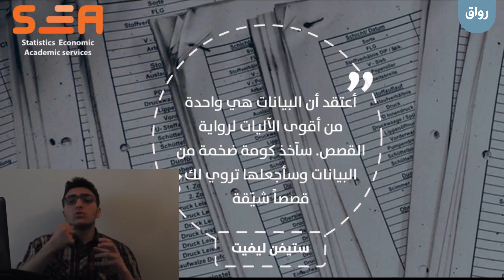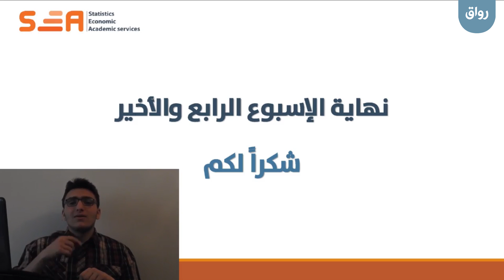رواق: مبادئ وأساسيات الإحصاء وتحليل البيانات –لغير الناطقين– (بلغة الاشارة) - 4 -7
رواق: مبادئ وأساسيات الإحصاء وتحليل البيانات –لغير الناطقين– (بلغة الاشارة) - المحاضرة الرابعة - الجزء السابع - خاتمة المحاضرة الرابعة